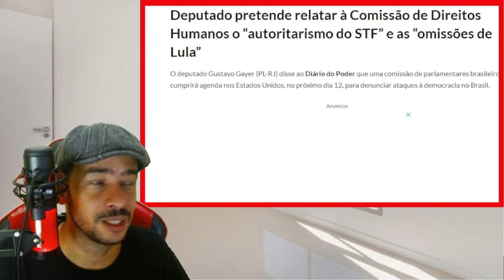EXPLODIU AGORA! TRUMP DEIXA QUADRILHA PREOCUPADA EM BRASILIA